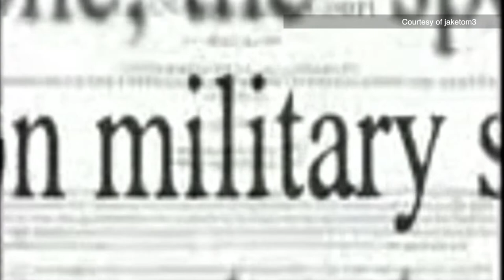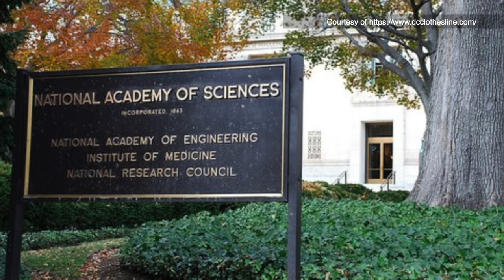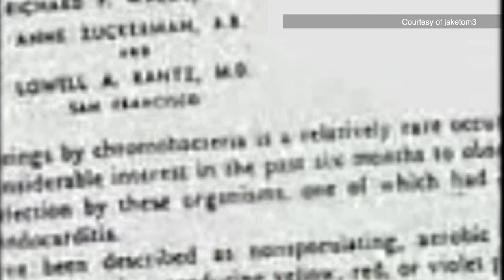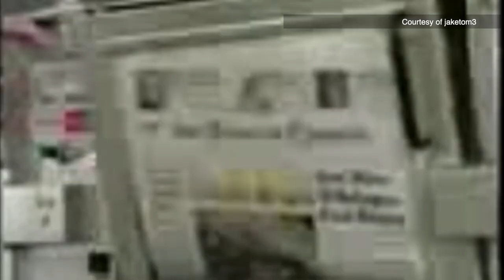VATV | Vũ Khí Sinh Học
VATV | Bản Tin Tài Liệu do Minh Thuý thực hiện